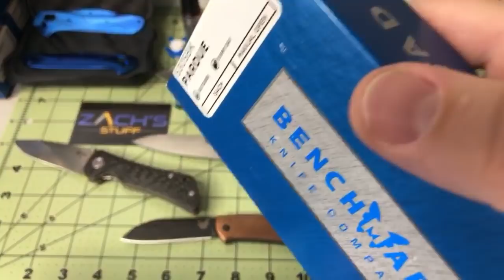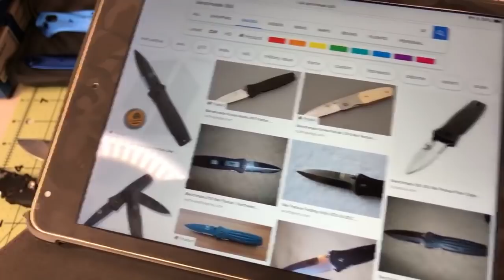Saturday Knife Live - Big Red EDC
Thank you Big Red for allowing me to guest host your livestream while you are enjoying a vacation trip!